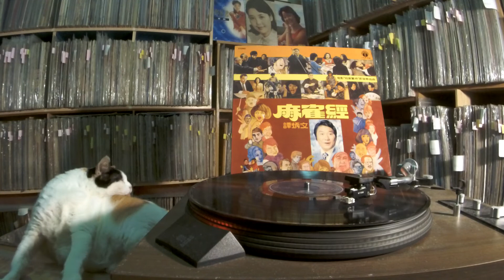譚炳文 Tan Bing Wen -- a5 團圓月